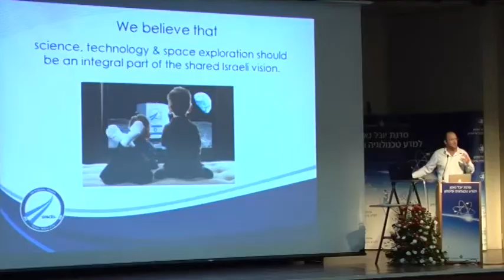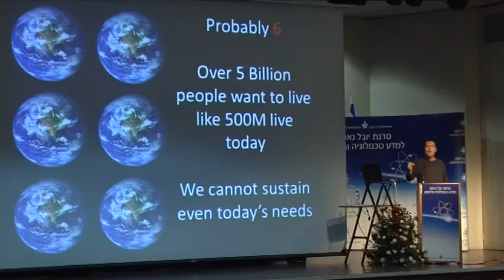Yuval Ne'eman Workshop for Science, Technology & Security-Next Generation Innovation Conference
A clip of the Next Generation Innovation Conference held on April 3rd, 2012 organized by the Yuval Ne'eman Workshop for Science, Technology & Security
קליפ מסכם של כנס חדשות בדור העתיד שהתקיים ב 3 לאפריל, 2012